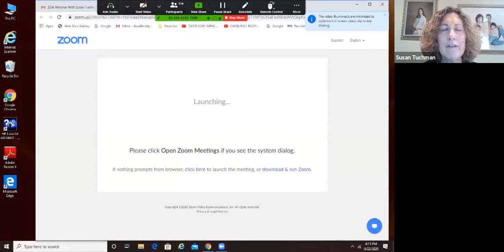ZOOM With ZOA: Susan Tuchman, Esq.; "Legal Achievements in the Fight Against Campus Anti...""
"Legal Achievements in the Fight Against Campus Antisemitism & More"

Featuring Susan Tuchman, Esq., Director of ZOA's Center for Law and Justice, Interviewed by Alan Jay, Acting Director of ZOA's Outreach and Engagement